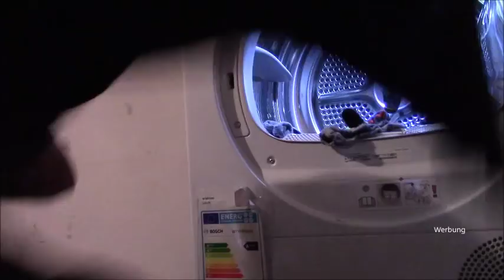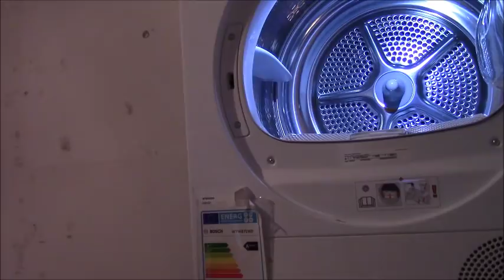Şükürler Olsun ve büyük Temizlik // Günlük Makyaj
( unbezahlte WERBUNG )